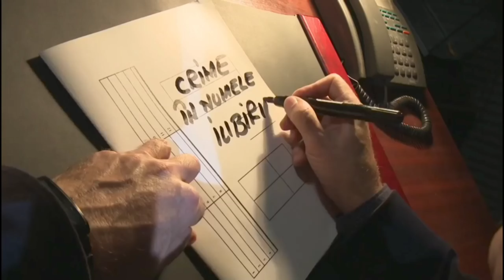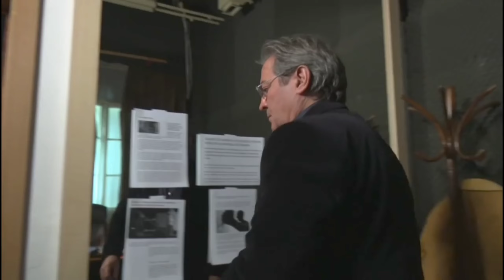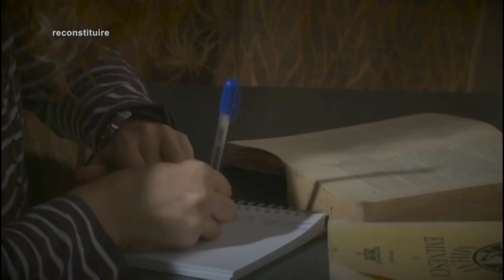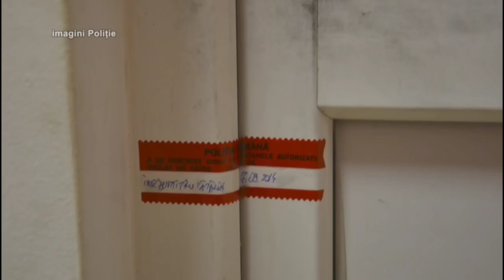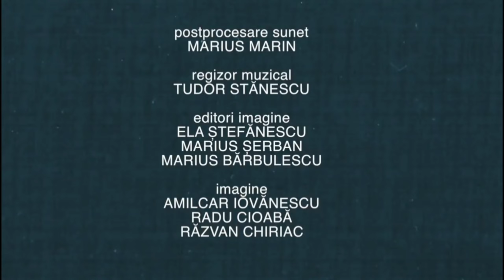Anchetele Comisarului Sef Dan Antonescu-In Numele Iubirii episodul 1 sezonul 1